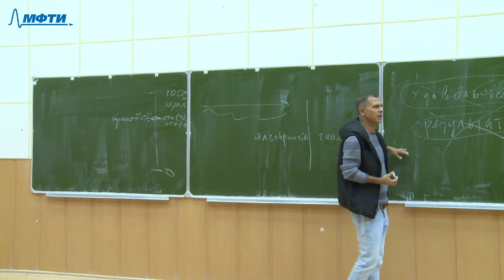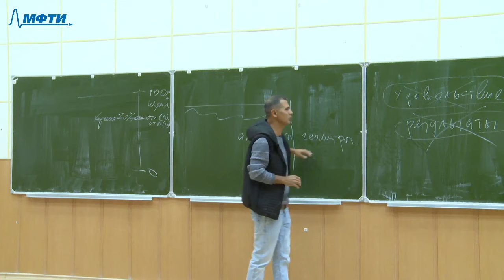Родители не представляют, как сложно учиться на Физтехе